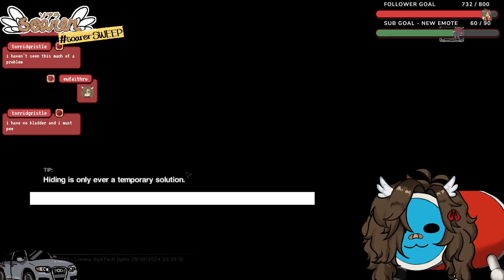A Not-So-Scary Halloween 【Alien: Isolation】 | FULL STREAM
Soarer, still in taiko drum form, finally meets the baby xenomorph that has been roaming the spaceport she is still trying to escape.

This was streamed live on Twitch on 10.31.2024 !

I stream every Tuesday, Thursday, and Sunday at 7pm ET !

00:00:00 Starting
00:08:41 Chatting
00:55:19 Alien: Isolation